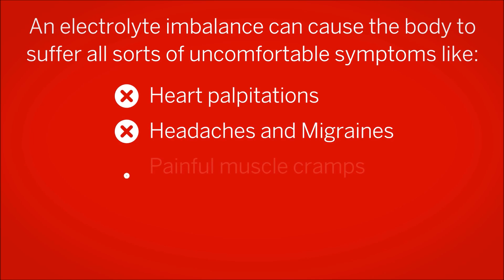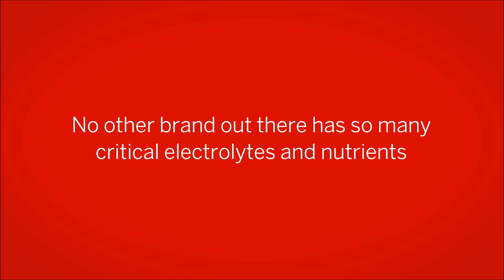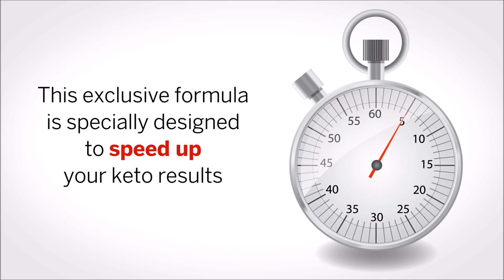Electrolytes YT Video1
What Are Electrolytes & Why Are They So Important To Your Ketosis?

When you begin the Keto diet and drastically cut back on carbs you eat your glycogen (stored carbs) is depleted. This is a good thing. Here’s the part people don’t understand.

Every gram of glycogen (stored carbs) has three grams of water are stored as well.
When you go on Keto, your body starts getting rid of the stored carbs.
And when the stored carbs go, the water goes too.
That’s why people lose a lot of water weight when they start Keto.
But when you flush out the water important minerals called electrolytes are excreted too.